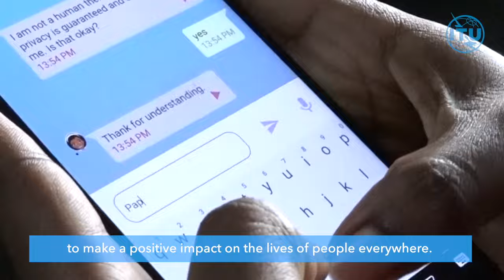Global Symposium for Regulators 2024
The Global Symposium for Regulators (GSR-24) will take place in Kampala, Uganda, from 1 to 4 July 2024 in the Speke Resort and Convention Center, Munyonyo.

GSR-24 will feature thematic sessions bringing together regulators, policy makers and digital stakeholders from around the world and providing a global platform for knowledge exchange around the topic “Regulation for impact”.